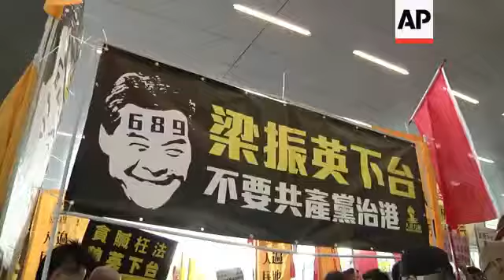Chief executive delivers first policy address since taking office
AP TELEVISION
16 January 2013
1. Close of protesters beating the photo of Hong Kong Chief Executive Leung Chun-ying with slippers, UPSOUND (Cantonese) "Leung Chun-ying, do not forget your promise."
2. Protest banner, reading (Chinese) "Leung Chun-ying, step down. We don't want Chinese Communist Party to rule Hong Kong."
3. Leung Chun-ying arriving at legislative council, shaking hands with officials
POOL
16 January 2013
4. Wide of Leung walking into chamber, a lawmaker (in yellow jacket) holding a banner in protest
5. Mid of legislators protesting and chanting, UPSOUND (Cantonese) "Down with Hong Kong style communist party political power."
6. Various of legislators protesting, while being asked to leave the chamber
7. Wide of Leung delivering policy address
8. SOUNDBITE (Cantonese) Leung Chun-ying, Chief Executive of Hong Kong Special Administrative Region:
"The top priority of the current government is to tackle the housing problem. We recognise that problems stemming from property prices and from the renting of cage homes, cubicle apartments and sub-divided units cannot be resolved overnight. But we must acknowledge these problems, understand the gravity of the situation, and take the first steps towards resolving them."
9. Close of legislator Leung Kwok-hung, also known as "Long hair", protesting inside the meeting chamber
10. Wide of Leung Kwok-hung being escorted away, Leung chanting, UPSOUND (Cantonese) "Big liar, Leung Chun-ying, step down, step down."
11. SOUNDBITE (Cantonese) Leung Chun-ying, Chief Executive of Hong Kong Special Administrative Region:
"I believe that home ownership by the middle class is crucial to social stability. The government is therefore determined to uphold the principle of assisting families with moving into public housing, and the middle-income families with buying their own homes."
12. Mid of Leung delivering policy address
13. SOUNDBITE (Cantonese) Leung Chun-ying, Chief Executive of Hong Kong Special Administrative Region:
"Babies born to non-local parents will add pressure to our medical, educational and other services. The policy of no delivery bookings of pregnant women from the mainland whose husbands are not Hong Kong residents has borne fruit. Cases of non-local women in labour gate-crashing hospital emergency wards have come under control. Last month there were just 19 such cases. I have decided to maintain the 'zero delivery quota' policy for expecting mainland mothers whose husbands are not Hong Kong residents. At the same time, the government will seek to tackle the root of the problem by legal means."
14. Mid of lawmakers
15. SOUNDBITE (English) Ma Ngok, Political commentator at Chinese University of Hong Kong:
"I think a lot of people after the first six months have already lost hope on CY Leung, already hated him very much. But there are still groups that are having hopes that he can actually improve people's livelihood. Even after this policy address. I think some of these groups may also be disappointed with his performance. So I think this is not going to help his own popularity after this policy address."
AP TELEVISION
FILE: 27 November 2012
17. Various of residential buildings
STORYLINE
Hong Kong's unpopular Beijing-backed leader said he would make it a priority to solve the city's housing crisis, as he used his first major policy address since taking office to try and soothe widespread discontent.
Leung Chun-ying pledged on Wednesday to tackle soaring property prices that have left many in the Asian financial centre unable to afford a decent place to live.